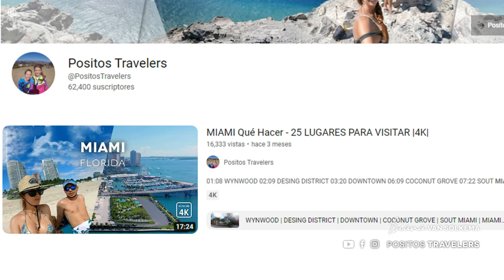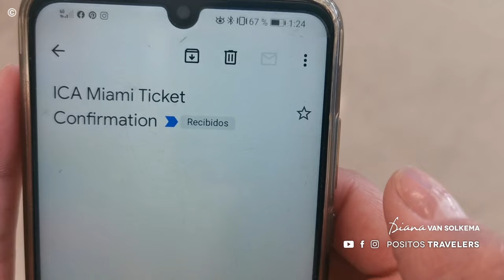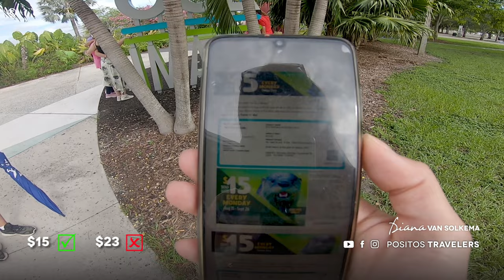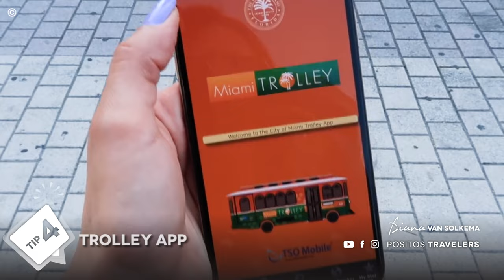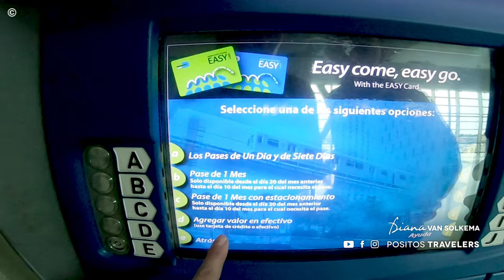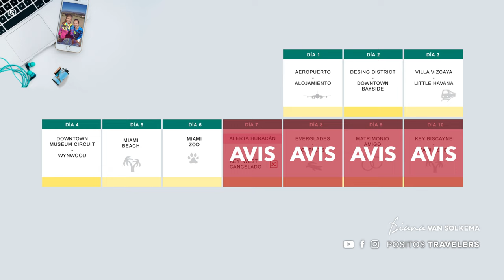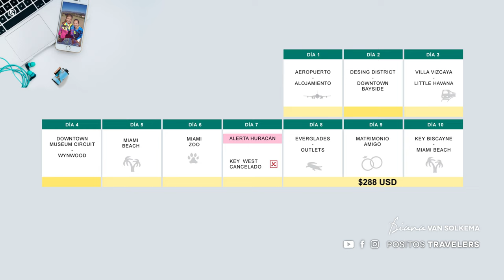TIPS para viajar a Miami con poco dinero $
Si llegaste hasta aquí es porque de seguro ya pasaste por nuestro anterior video y el más completo sobre QUE HACER EN MIAMI, 25 Lugares para visitar. Este viaje nos dejó  algunos Tips para viajar a Miami que queremos compartir, esperando te sirvan para organizar tu itinerario.

MUSIC
License #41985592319 (melodyloops.com) to Diana Van Solkema:
Summer Surfer by DreamSounding

No se autoriza el uso de este material audiovisual, ni total ni parcial a terceros.